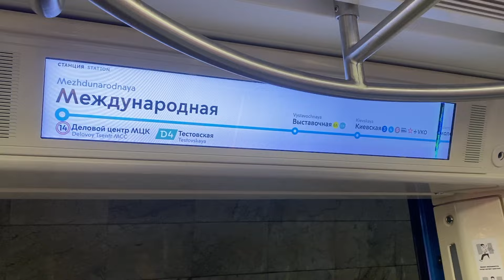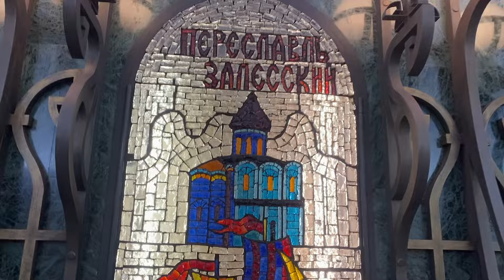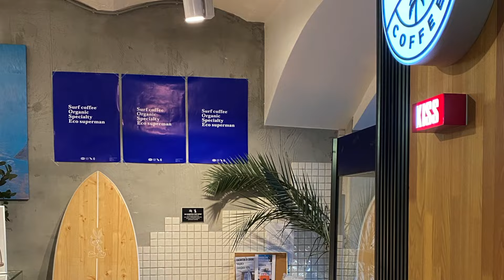Moscow city district & Surf Coffee Spot by Russian Polya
In today's video I will show you a bit of Saturday Moscow. Our locations will be Afimoll City Shopping Center, Moscow International Business Center, evening streets in the center and one coffee shop ;)